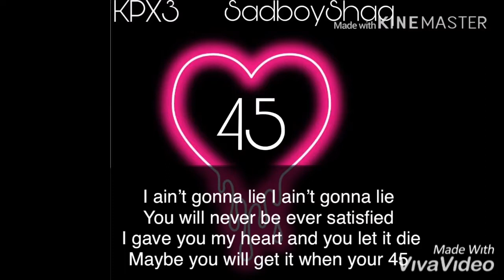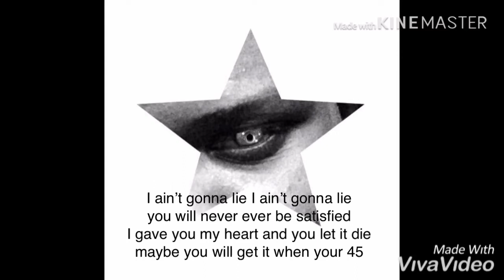45 (feat.SadboyShaq & HoobeZa) (lyric video)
Hook by HoobeZa